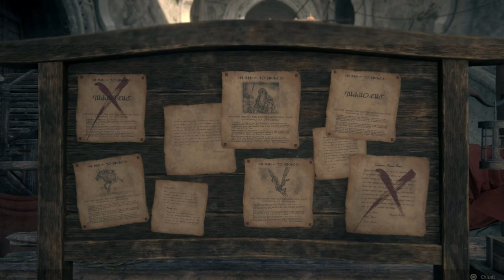[PS5 - ITA] Final Fantasy XVI - Guida alle cacce #12 (Atlas)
Immagine del canale realizzata da Yuiccia!
La mia configurazione PC:

-Ram: Corsair Vengeance PRO DDR4, 16GB, 3600 MHz (x2)
-VGA: Nvidia GeForce 3090 RTX (24GB) Overclocked edition
-Ventole: Corsair AF120 Quiet edition (x2)
-PSU: Corsair RM1000 X
-Case: Cooler Master MasterBox TD500 Mesh